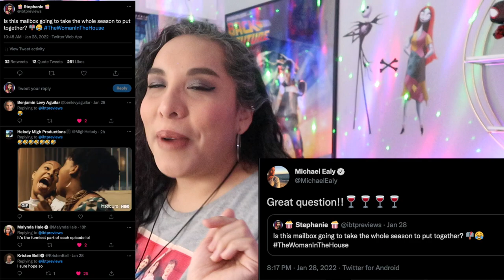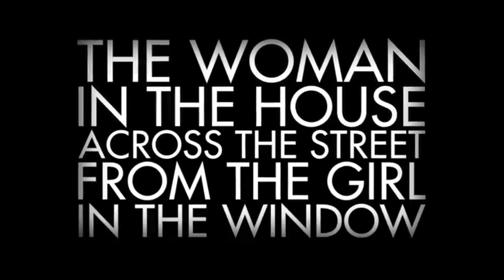The Woman in the House Across the Street from the Girl in the Window - Netflix Series Review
I'll Buy the Popcorn's host Stephanie reviews Netflix's newest series, THE WOMAN IN THE HOUSE ACROSS THE STREET FROM THE GIRL IN THE WINDOW.  Did you enjoy this series?